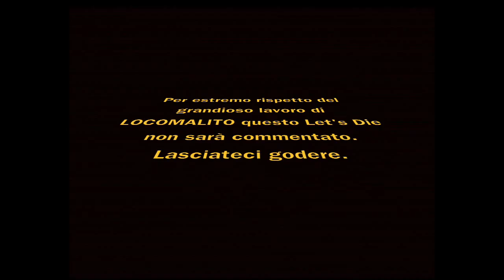The Curse of Issyos : Let's DIE with Aku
LET'S DIE WITH AKU :

Un videogioco mai giocato.

Un solo coin.

In presa diretta.

Una sola partita.